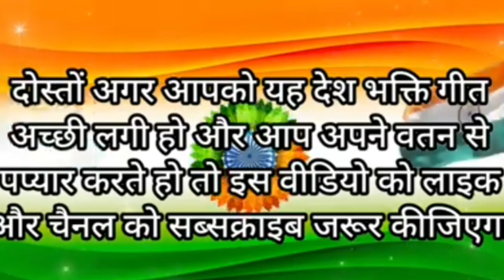new 26 January 2023 ऐसा देश भक्ति गीत कभी नहीं सुना होगा Dil DiyaHai jaan bhi denge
ऐसा देश भक्ति गीत कभी नहीं सुना होगा Dil Diya

Hai jaan bhi denge